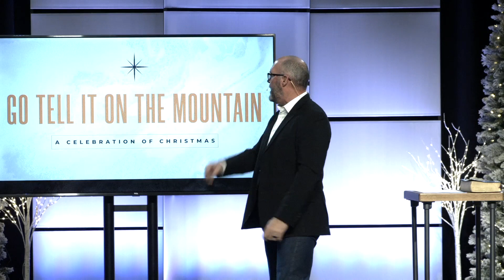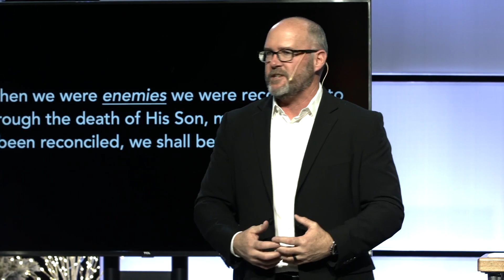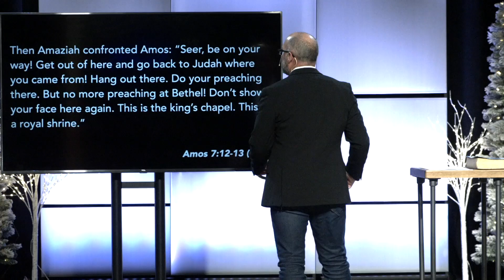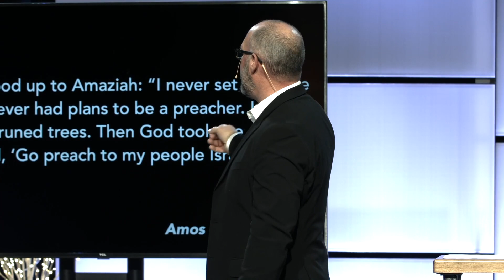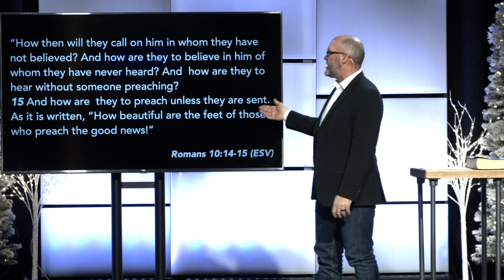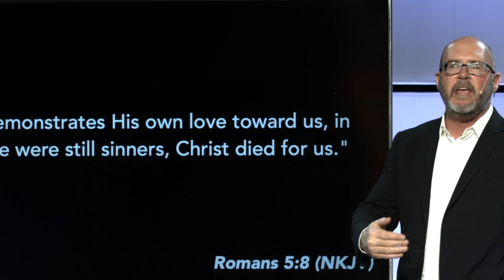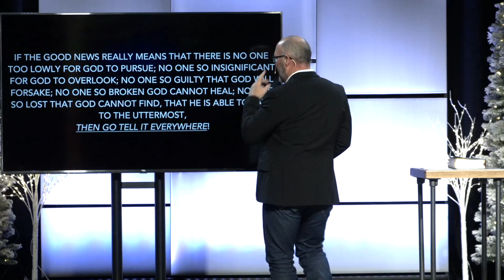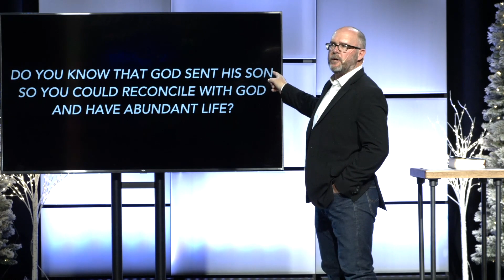Enemies of God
CJC Pastor Ty Bean opens up December with our series, "Go Tell it on the Mountain."